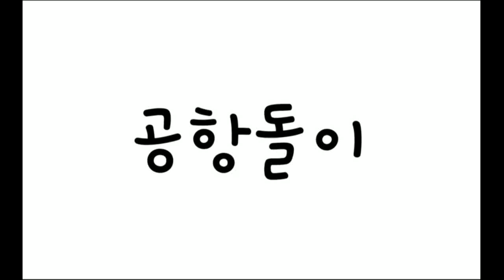2022년 7월 3주차 구내식당 점심메뉴입니당